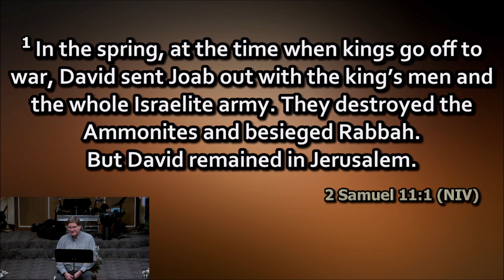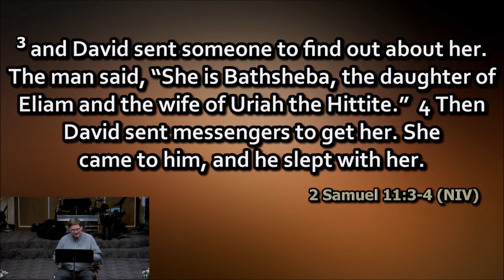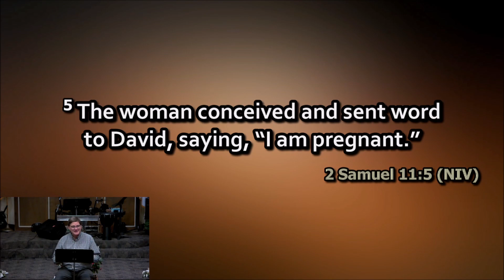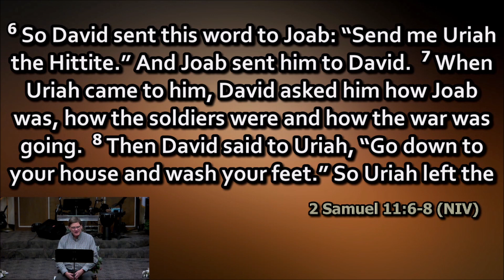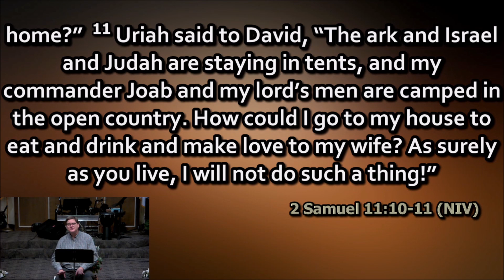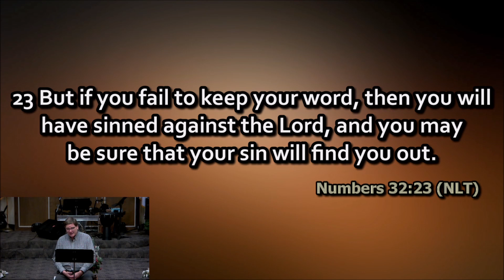Pastor Tom Ellis | Bible Failures #5 | King David Pt 2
Pastor Tom continues his online Sunday school class titled "Bible Failures #5" part 2 of King David. We hope this study blesses and encourages you. If this video has blessed you, please consider supporting Angle Lake Neighborhood Church through prayer and if possible financially so we can continue to provide this ministry.